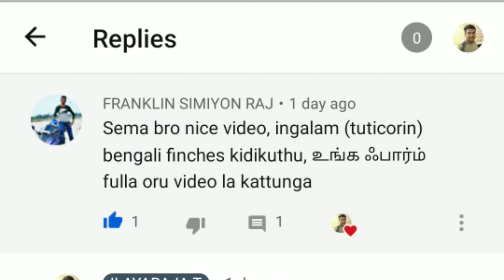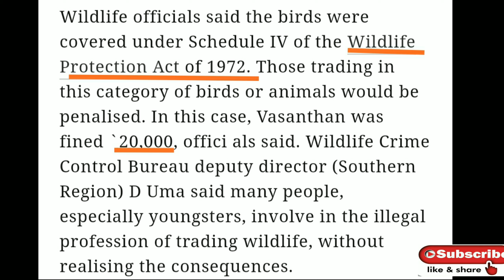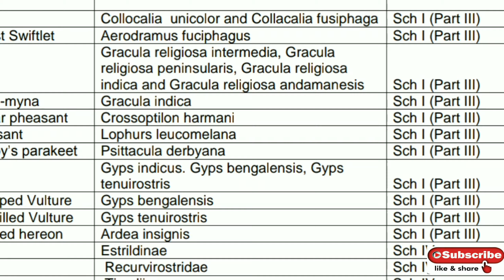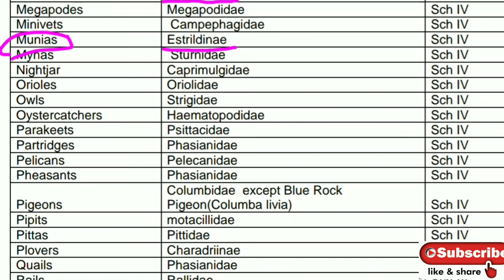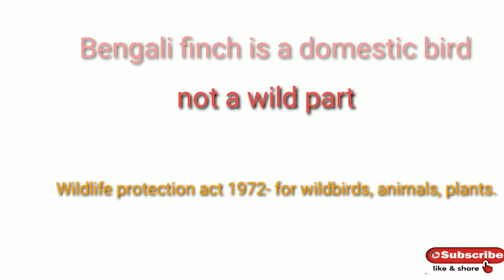Why Bengali Finches Banned? | Ilayaraja T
Hi,
This video is about whether bengali finches has been banned in india or not?.  Some peoples are still believing that this birds has been banned so they are not breeding and trading. This video will give clear idea about bengali finches and the same time breeding information has also been mentioned.

Thanks & Regards,
Ilayaraja T